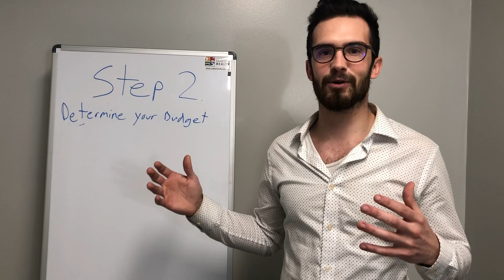Buying a House STEP 2: Determine Your Budget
Step 2 of buying a house. Make sure you determine your own budget. You know what you can afford and what you want to pay! You dont want to be house poor!